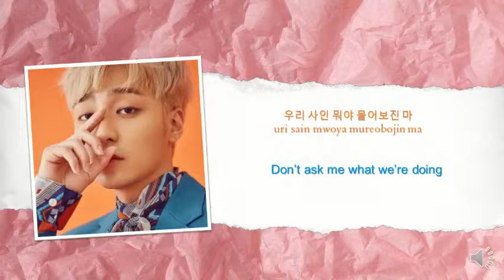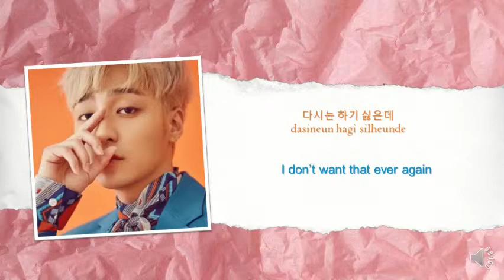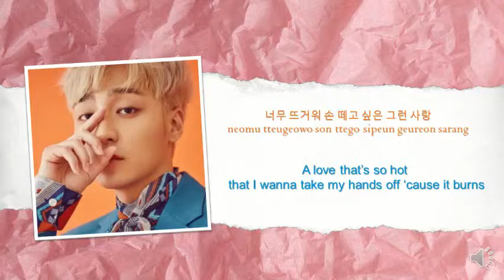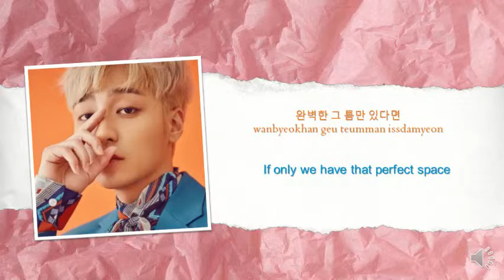ROY KIM - EGOIST (Lyrics with English Translation)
SONG: Egoist
ARTIST: Roy Kim
ALBUM: Blooming Season, 2017